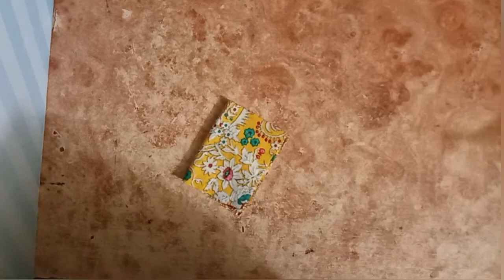❤️💛Making beautiful front cut frock for barbie doll || dollclothes ||A-Doll designer❤️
About my video 👇
This video is about making a beautiful side front cut frock which is very unique and beautiful ❤️❤️

This is my original content 💕

A-Dolldesigner